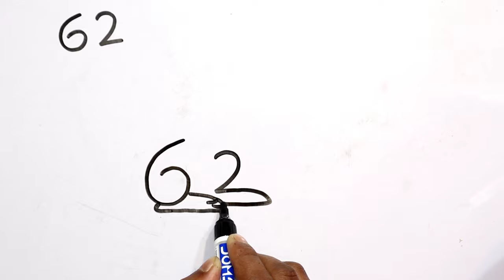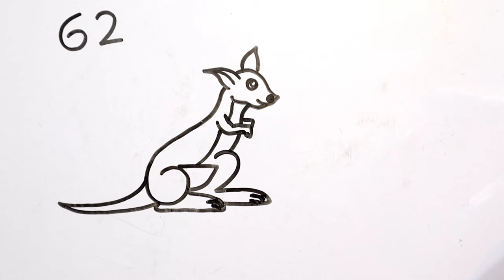Drawing Of Kangaroo Using Number 62 | How to Draw Kangaroo From Number 62 | Kangaroo Drawing Easy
Learn how to draw a kangaroo in very easy way, step by step kangaroo drawing process. Kangaroo is a very beautiful animal. If you love kangaroo so Like this video and share your friends now.

___________ Music credit _____________